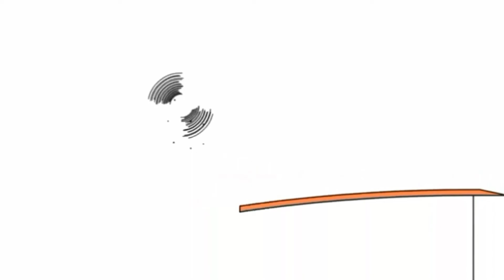21:30 (2) 13 березня 2020 р 1080 x 1920 Бруно